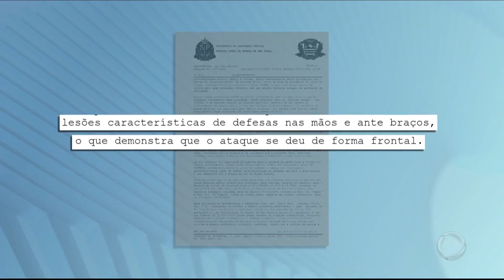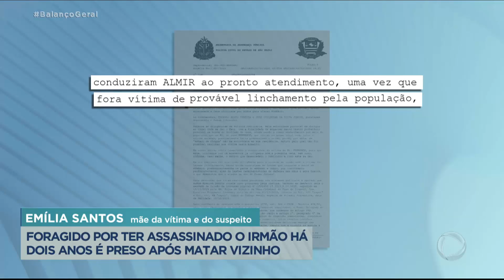Polícia prende homem que matou vizinho e estava foragido por matar o próprio irmão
A polícia prendeu um homem após ele assassinar um vizinho. Almir matou Rogério após uma discussão em um bar. Quando os policiais chegaram no local, eles descobriram que o assassino estava foragido desde dezembro de 2019. Na época, ele havia matado o próprio irmão.